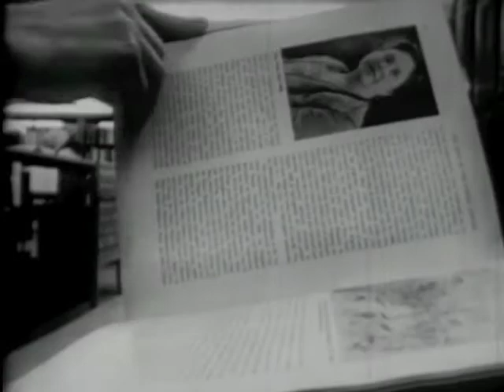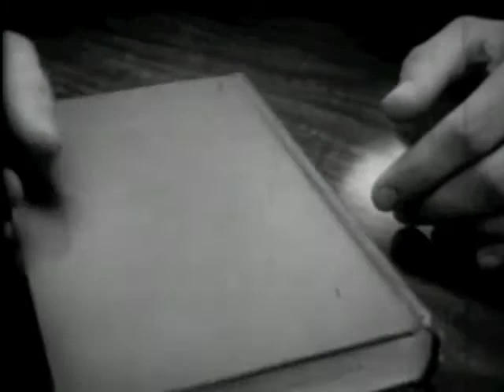Strange Gray Day This (Excerpt), 1964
Strange Gray Day, This (excerpt), 1964.  CBUT (CBC Vancouver) produced by Maurice Embra for the program Camera West.  "An unusual glimpse into the life of a young Vancouver poet and painter bill bissett. The film records the life of a person described by society as a "beatnik" — a sensitive and articulate portrait of the half-world between the respectable and the outcast.". This clip shows his thoughts on his job at the Vancouver Public Library